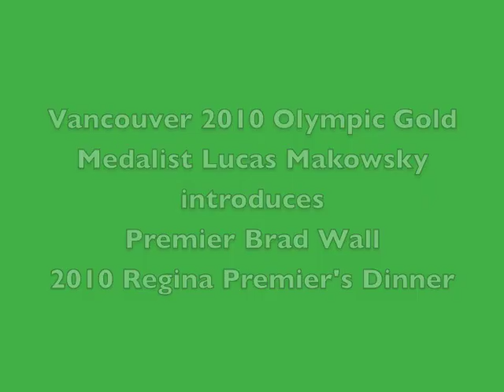Olympic Gold Medalist Lucas Makowsky introduces Premier Wall at 2010 Regina Premier's Dinner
Olympic Gold Medalist Lucas Makowsky introduces Premier Brad Wall at the Saskatchewan Party's 2010 Regina Premier's Dinner, Credit Union EventPlex, May 27, 2010.